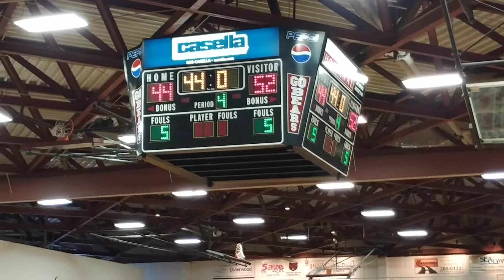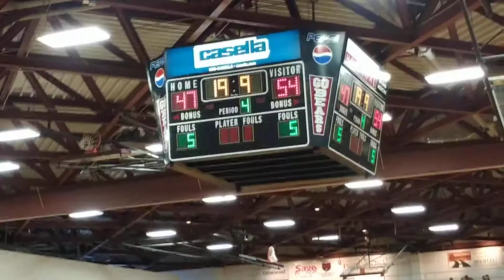Blue Devils&lady bulldogs scrimage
Final seconds